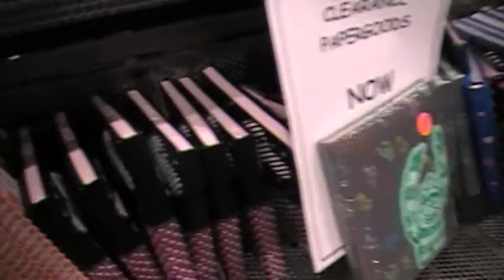Gabby and Morgan's Excellent Adventure [1/3]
The Mall.